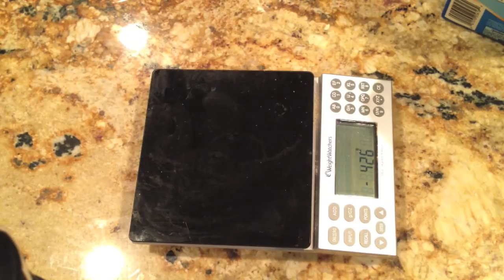Day in the Life of Flex Dieter Eric Johnson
A Day in the Life of Flex Dieter Eric Johnson
Epi: 56

Meals include some Tasty Ghirardelli Oats, Cherry Broast, Strawberry Oats and a Stacked Burger.